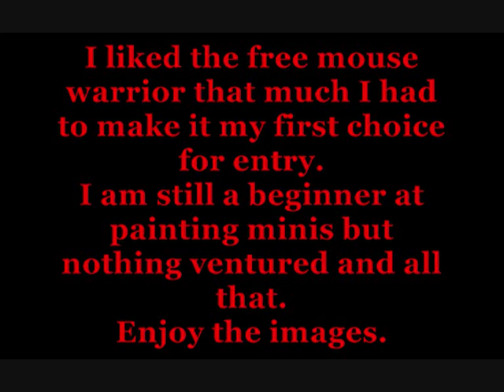AGProductions comp Jan 2011.wmv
My entry for the Jan 2001 ag productions contest. I am still a beginner but here's hoping.